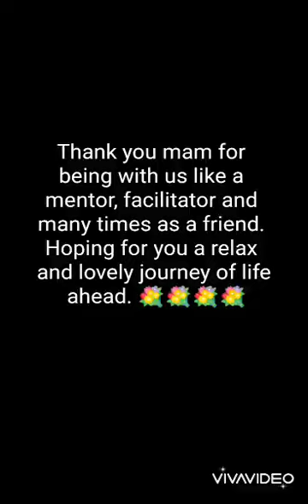GGSSS NO 1 RAM NAGAR PAHAR GANJ. Last annual day before retirement OF SHASHI Ma'am 🙏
Memorable pictures forever
All the ram Nagar Pariwar and students will miss you 💟